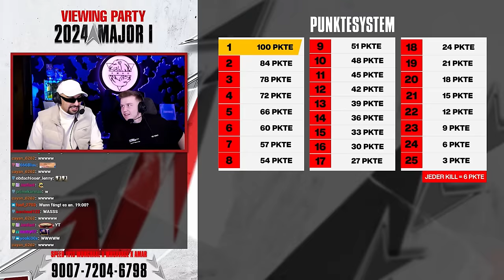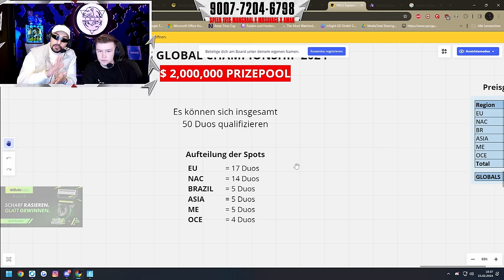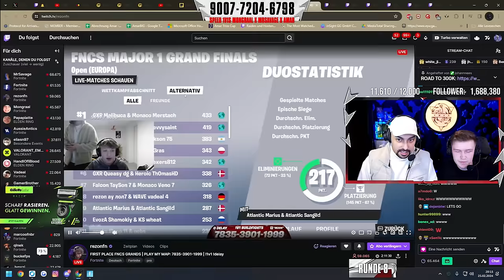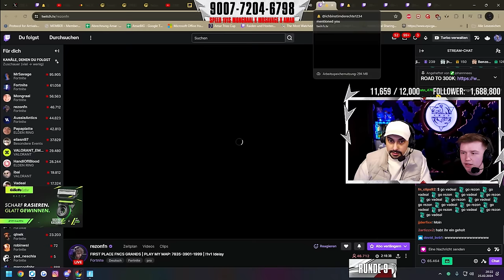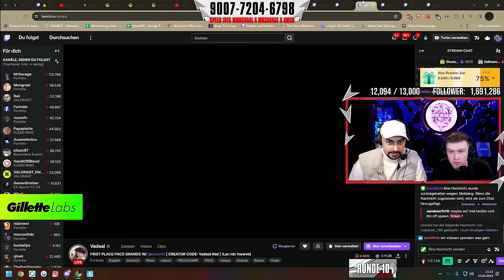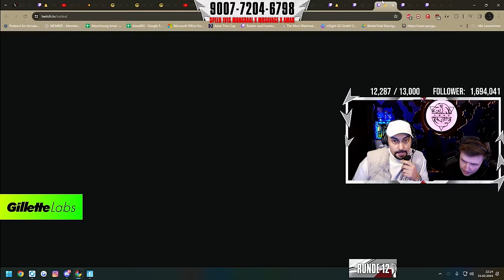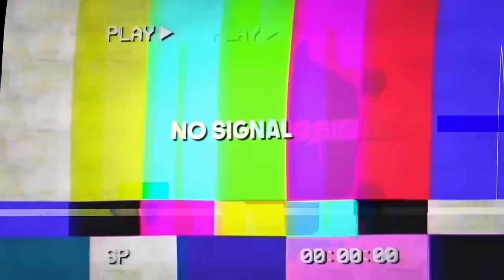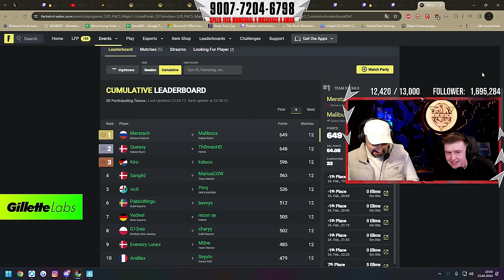DAS SPANNENDSTE FNCS FINALE JEMALS! | GRAND FINAL HIGHLIGHTS TAG 2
Riesen shoutout an @katoo12 , lasst gerne ein Abo als dankeschön bei ihm da!